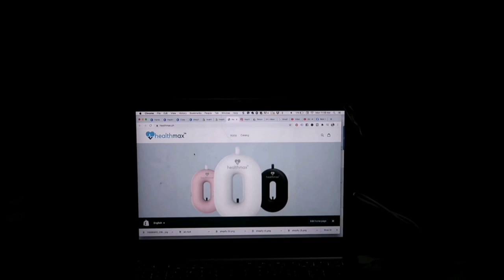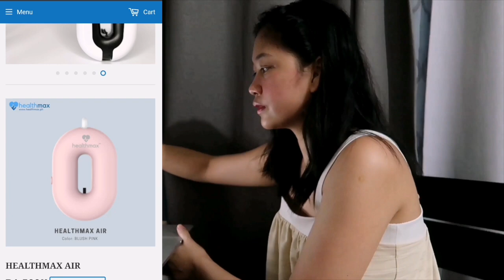PAANO AKO MAG NEGOSYO SA BAHAY E COMMERCE + EXORCIST MOMMY RUTH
HELLO MOMSHIES! WELCOME TO ANOTHER DAY IN THE LIFE OF A MOM VLOG! papakita ko sa inyu paano ko isinisigit ang pag nenegosyo kahit busy sa pagiging nanay sa buong araw. sa daily effort nagbunga naman sya ng malaking income para sa pamilya.:) msg me on IG kung gusto nyo po mag reseller @mommyruthph

Others:
Hard Drive:

Others:
Hard Drive:

100% my own HONEST REVIEW and opinion about products including partnerships with brands.